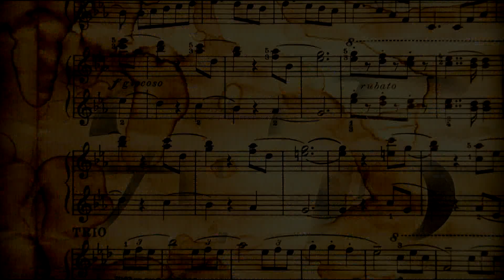Лев Адрианов и Саша Чеботарёва - Давайте чаще втречаться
Концерт "Джазовые импровизации Алексея Бабенкова" 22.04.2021
Посвящается памяти Андрея Каткова.
Видеосъёмка и монтаж - Герман Васильев.